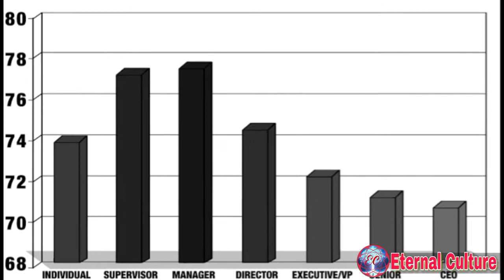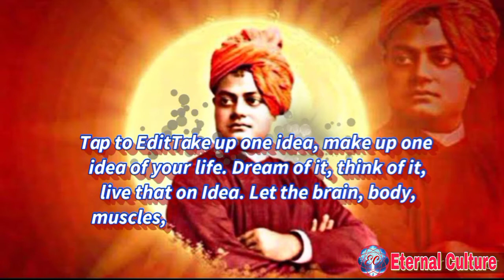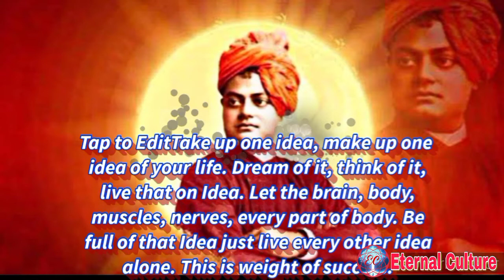Ganpati The Best C.E.O by Eternal Culture।।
भगवान गणेश अपनी बुद्धि और विवेक के कारण ही प्रथम पूज्य बने। ये विघ्नहर्ता और सिद्धिविनायक भी कहा जाता है। अपनी बुद्धि और विवेक से इन्होंने देवताओं के कई समस्याओं को निपटा दिया। जब भी कहीं कोई विघ्न उत्पन होता है गणेश जी को ही याद किया जाता है। इनकी जीवन के सभी पहलू हमें सफलता के सीख देते है। साथ में इनका स्वरूप भी काफी गूढ़ और प्रेरणा प्रदायक है।

Bringing the esoteric scientific aspect hidden behind the spiritual aspects in eternal culture to the society.